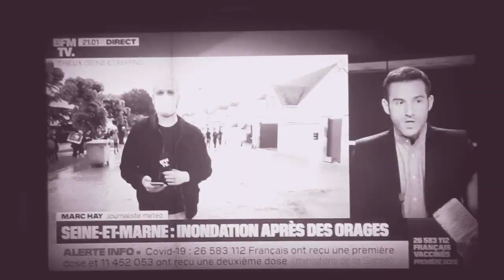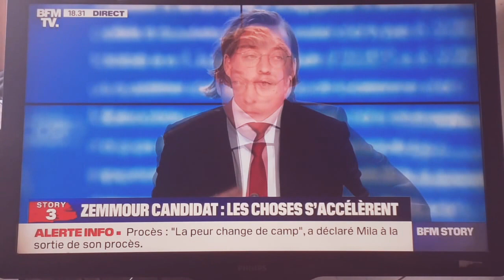L'eau ça mouille, Zemmour Président ! Oui ou Non ?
Post animation.
Est une vidéo un peu polie mais pas trop non-plus.
L'eau de la digue qui nettoiera les pieds d'une bergère n'est pas idéale à tous.

DEVISE QUESTION
[Mieux vaut un nouveau qui s'y connaisse qu'un ancien qui a fait n'importe quoi ou bien un ancien,  ancien ami de l'ancien ou une Cervantes malappris ?]